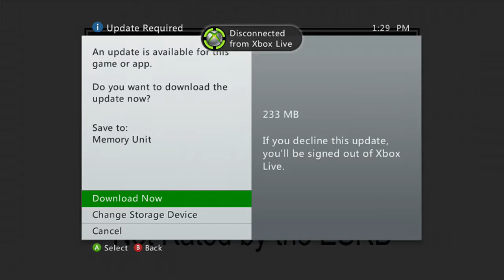minecraft city lets play [1]